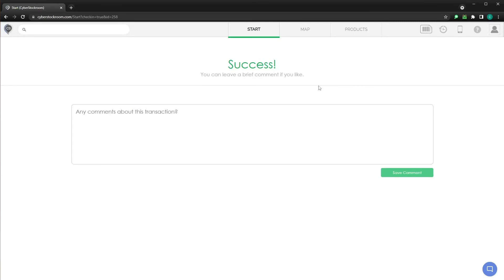Easily Set a Minimum Threshold for Your Inventory | CyberStockroom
CyberStockroom is an inventory management software that gives you an interactive map of your inventory, and it's loaded with TONS of intuitive features! One of the features is being able to set a minimum threshold for all the products in your inventory. This way, if the number of products in a specific location will go below the threshold, that location will turn red instead of green. This video will show you how to enable the minimum threshold feature in CyberStockroom.